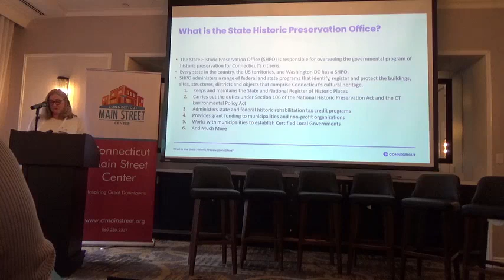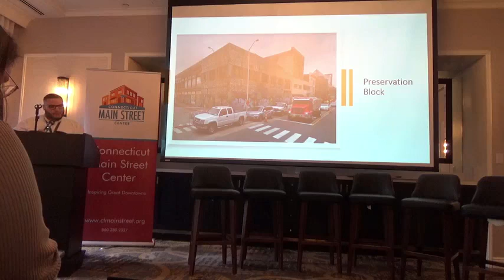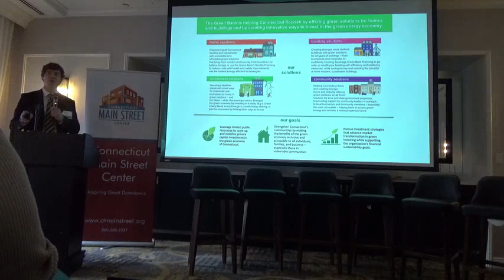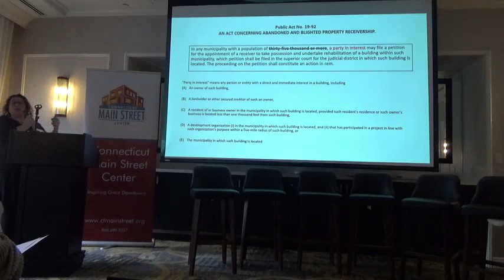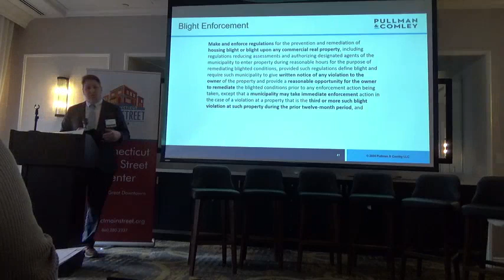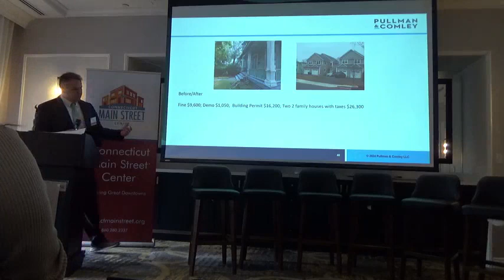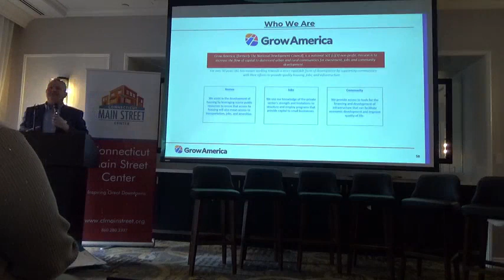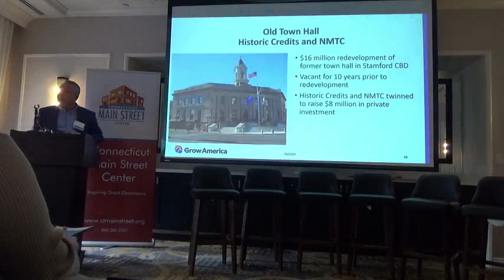CMSC March Summit: Addressing BLIGHT on Main Street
Our first panel from the March Summit: Addressing Blight & Vacancy on Main Street. Following an introduction from Representative Jennifer Leeper and CMSC Executive Director Michelle McCabe, presenters will dive into levers that combat Blight on Main Street. Presentations are followed by audience Q&A.